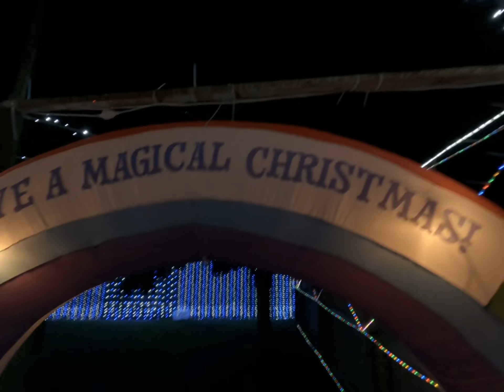Santa’s Magical Work shop part 2 2020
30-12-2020 Palmerston north’s Santa’s Magical Work at 796 Tremaine Ave